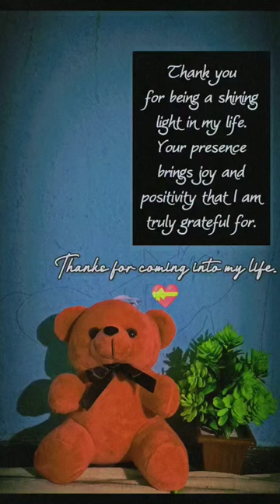🥰❤️🌹.... music remix beats phonk dance love dnb sad dancehall song .